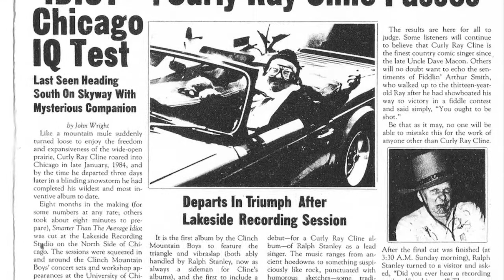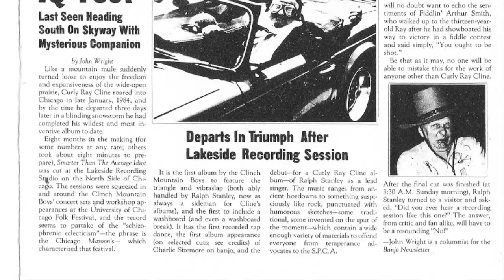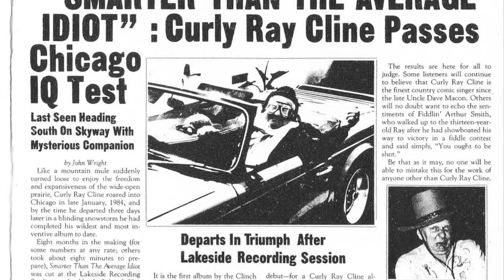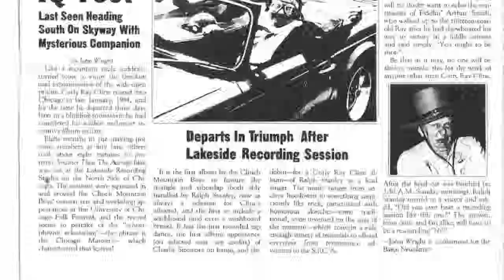Just a'Hangin'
Curly Ray Cline with Ralph Stanley & the Clinch Mountain Boys -- Tin Ear Recordings (cassette) 'Smarter Than the Average Idiot'  #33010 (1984) (recorded 27 & 28 January 1984)